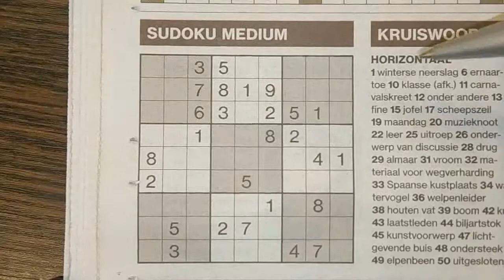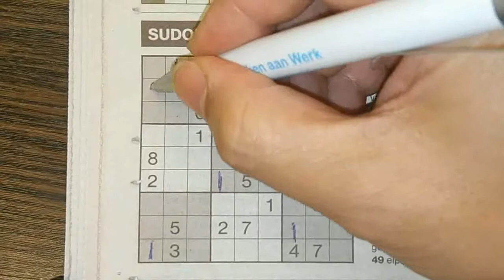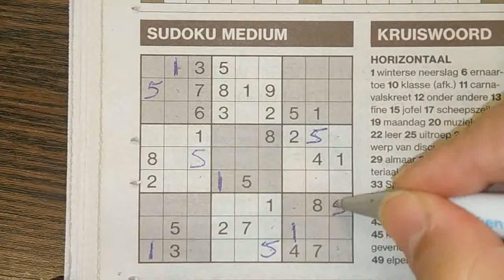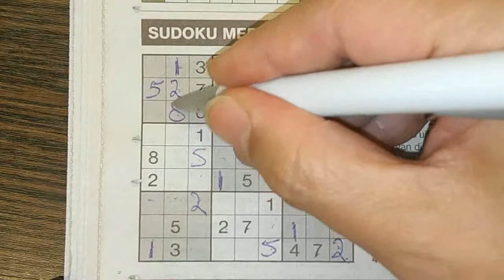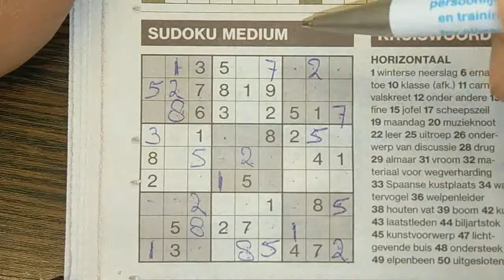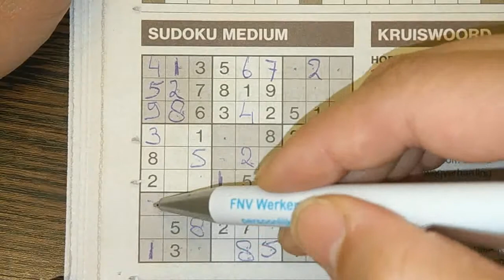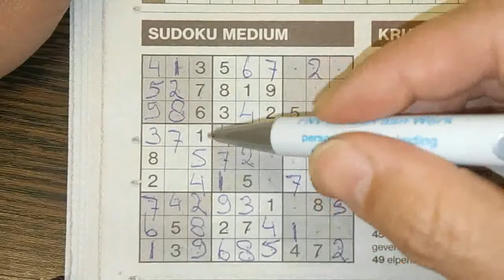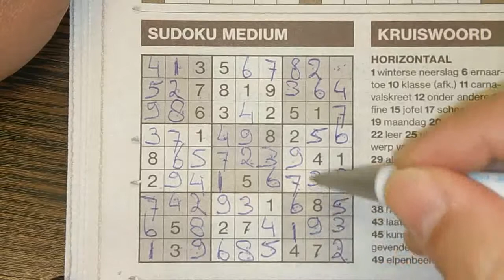Can you solve this Medium Sudoku puzzle in 12 minutes? (with a Pdf file) 04-08-2019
Tip to all: Try to train for scanning horizontal and vertical with your eyes.